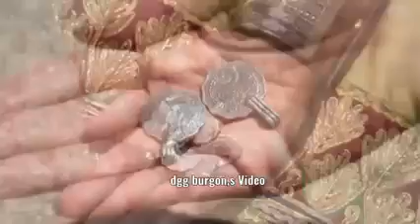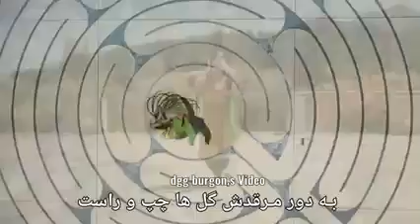Afghan#🇦🇫🇦🇫 beutefull Song#